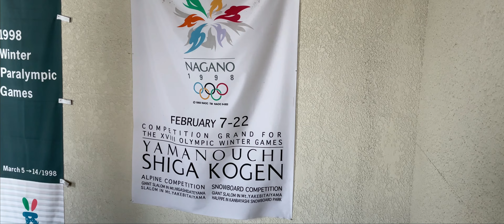Shiga Kogen Ski Resort - Cinematic 4K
Hey guys, went on a trip to Nagano last December. Shiga Kogen was one of the places we went to. This ski resort was amazing. There are lots of routes for beginner, intermediate, and advanced skiier/snowboarder.